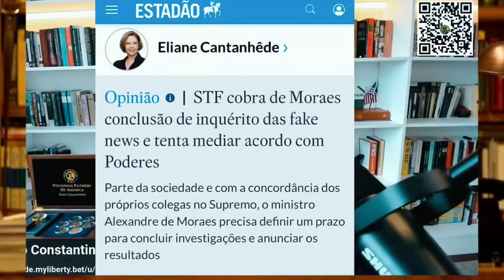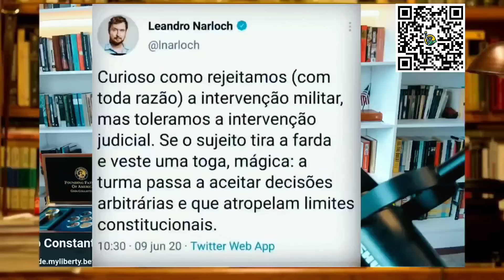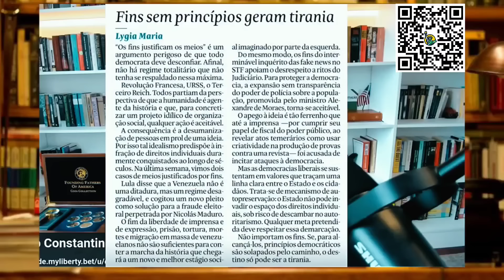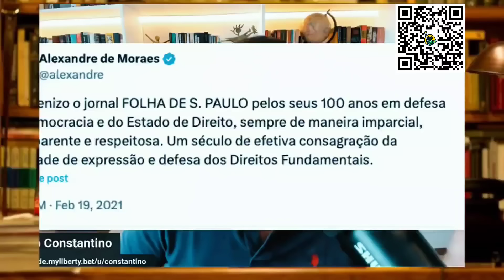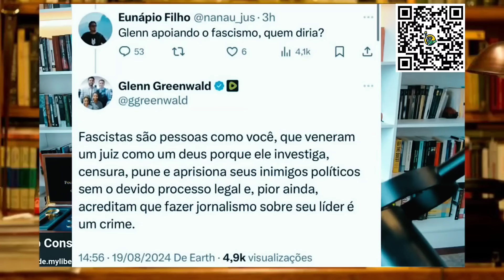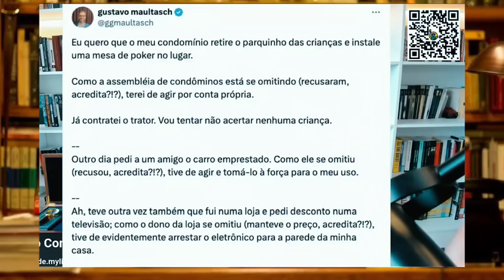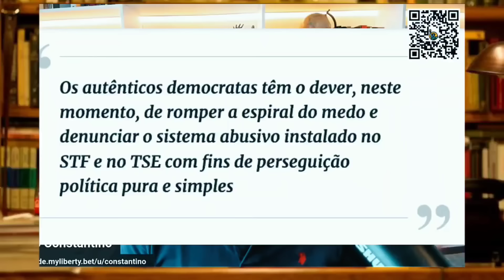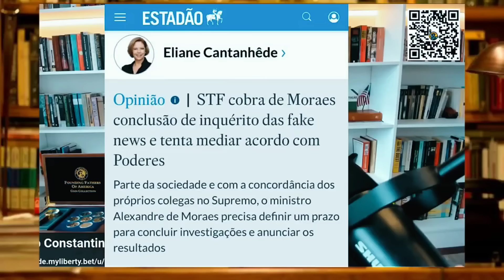SENTIU O GOLPE ⛔ Até jornalista da Globo cobra que Moraes coloque um FIM no ...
Aposte com quem aposta na liberdade 🗽
My Liberty:

DM Visa Law (Dra. Ingrid):   / dmvisalaw